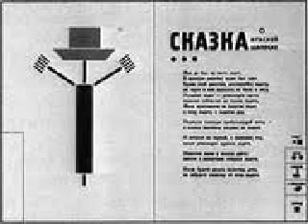6-7 - IL VALORE 07-05-2009.wmv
Intervento. S.G: il '68 e l'attacco alla storia del movimento operaio.